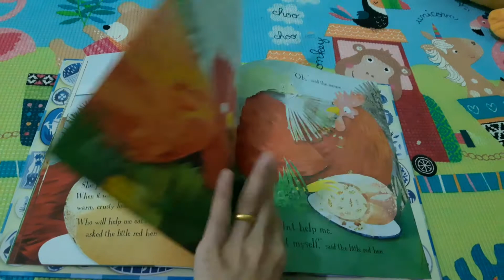The little red hen book by Mary finch, Kate slater, Debra Messing